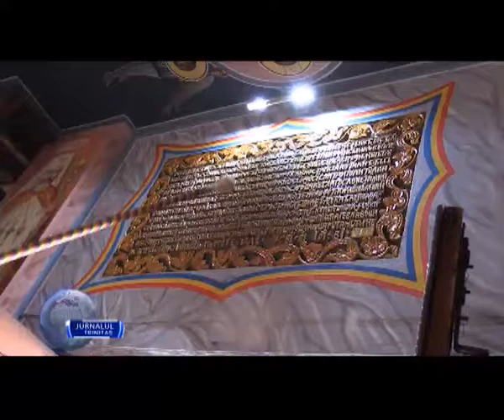Binecuvântarea lucrărilor efectuate la Mănăstirea Glavacioc